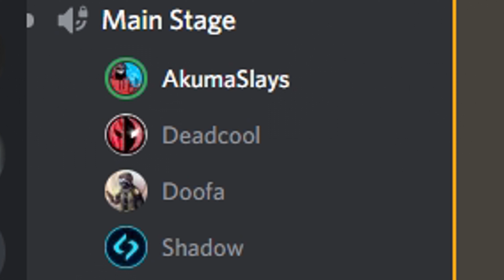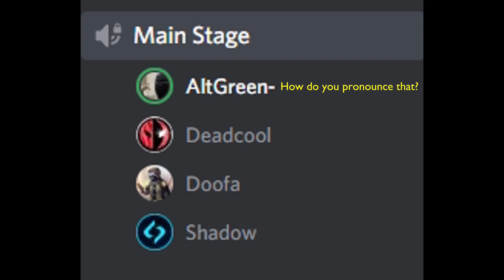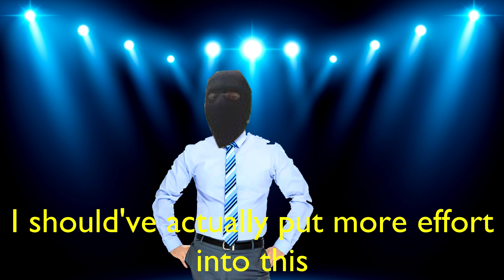We hosted a Destiny talent show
Me, Shadow and Dead review YOUR Destiny talents...